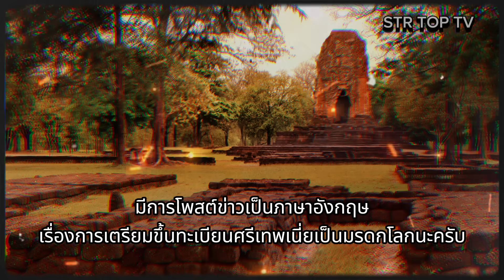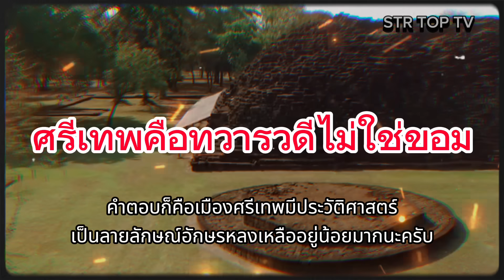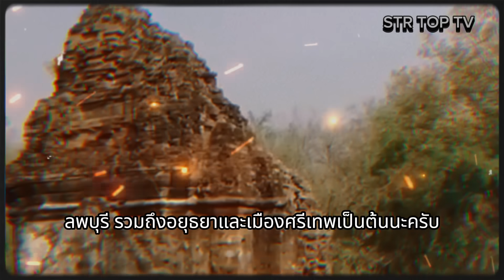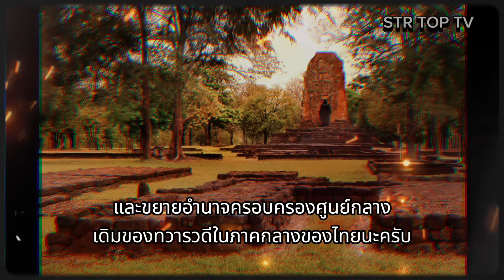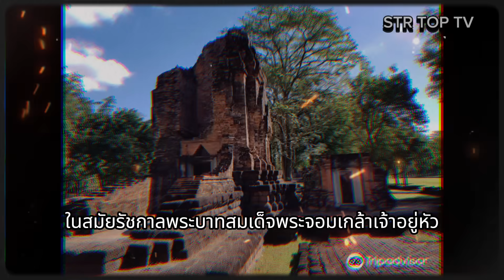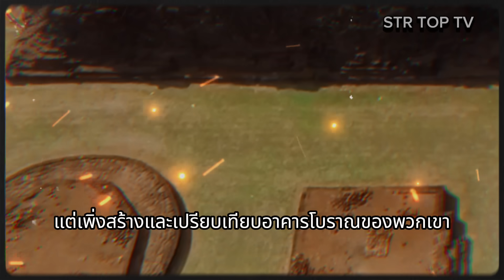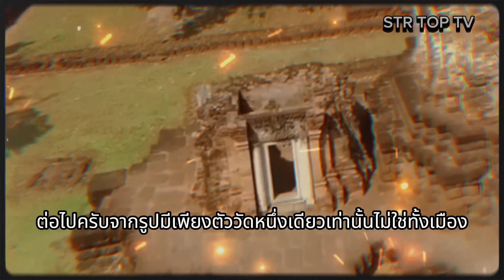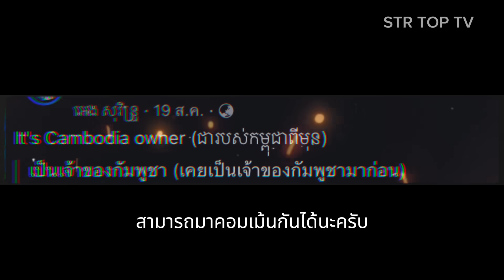เขมรไม่ต้องมาเคลม!เปิดหลักฐาน'ศรีเทพ'คือมรดกคนไทยบนแผ่นดินไทย ล่าสุด!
เขมรไม่ต้องมาอ้าง เปิดหลักฐาน'ศรีเทพ'คือมรดกคนไทยบนแผ่นดินไทย
ที่มา The Better

(ข้อมูลในการแปลมาจากความคิดเห็นในแหล่งต่างๆ ของบ้านเขาโปรดใช้วิจารณญาณในการรับชม)